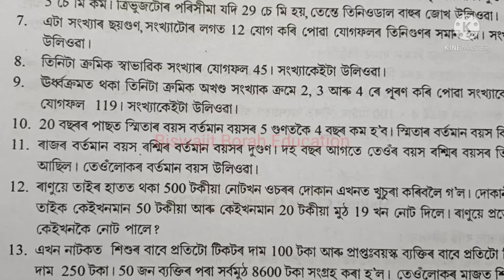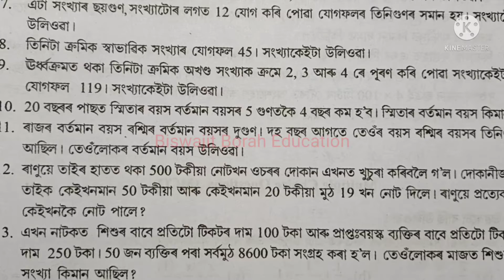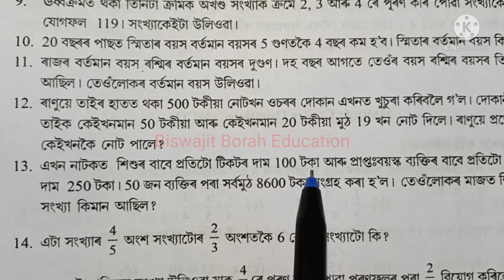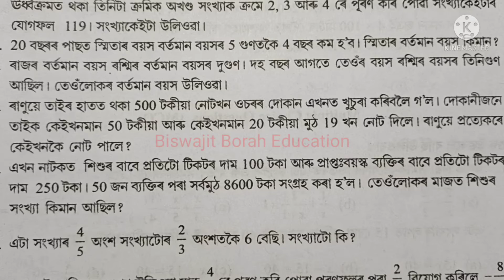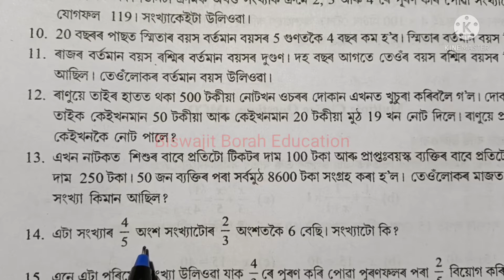Class 8 Maths, Ex-2.2, Question No.12 to 15 Solution Assamese medium SCERTAssam Ch-2 Linear Equation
Class8MathsChapter2 Class8MathsAssameseMedium BiswajitBorahEducation SCERT Assam Class 8 Maths Chapter 2 "Linear Equations in One Variable" Exercise 2.2 Question Number 12, 13, 14 & 15 Solution Assamese Medium

class 8 gonit lesson 2
class 8 gonit chapter 2
class 8 gonit ex 2.2 question no 13 assamese medium
class 8 gonit ex 2.2 question no 14 assamese medium
class 8 gonit ex 2.2 question no 15 assamese medium
class 8 maths linear equation in one variable
class 8 maths chapter 2 linear equations in one variable
class 8 linear equation in one variable
class 8 maths chapter 2 solution assamese medium
scert assam class 8 maths
scert assam class 8 maths chapter 2
class 8 maths chapter 2 linear equation in one variable solution assamese medium